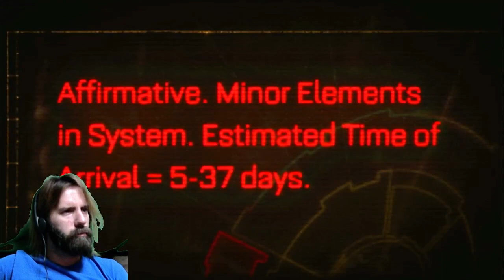Space Marine Warhammer 40K- Part 1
In the grim darkness of the far future there is only war

Here's part one of my Space Marine playthrough on the Xbox 360
(sorry my mic wasn't working well)

0:00 Intro, Chapter 1
13:06 Chapter 2
1:12:40 Chapter 3
1:40:00 Chapter 4